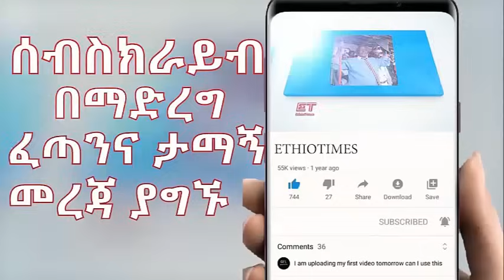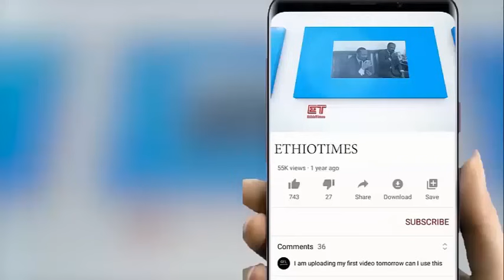Ethiopia: ሰበር ዜና - የኢትዮታይምስ የዕለቱ ዜና |በጎንደር እገዳ ተጣለ|ከመቶ ሚሊዮን በላይ..|ከምክክር ኮሚሽኑ ራሳቸዉን አገለሉ